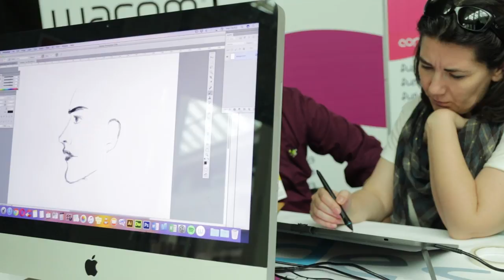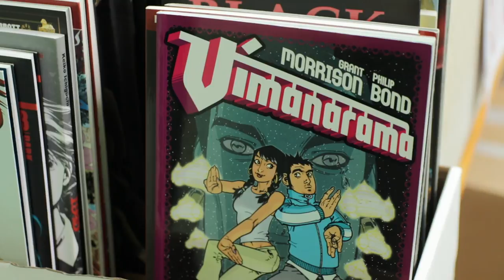Migliaia di appassionati al Teramo Comix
Successo di visitatori per Teramo Comix, una delle fiere mercato più note in Italia dedicata all'arte e al mondo dei fumetti. Tre giorni di mostra e spettacoli nel campus universitario di Teramo per un evento che è giunto alla sua 26° edizione